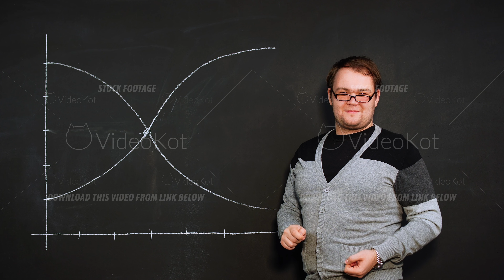Professor teaches activity planning and draws point at intersection of two curved lines on graph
Professor teaches activity planning and draws point at intersection of two curved lines on graph. Topic of training in trading and survival in crisis situations. Presentation on subject of economics